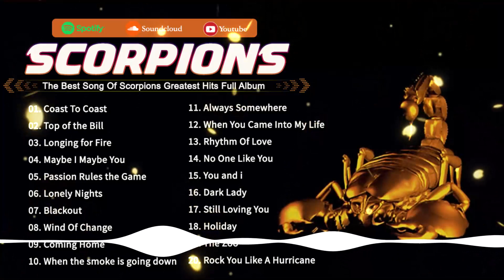The Best Of Scorpions | Scorpions Greatest Hits Full Album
We Bring You the Latest and Best Songs Playlists Which You Like. You Can Listen to Your Playlist During Study, Workout, and Even While Doing Other Work.

📷 Video Storyblocks.com
📷 Video Envato.com
📷 Video Shutterstock.com